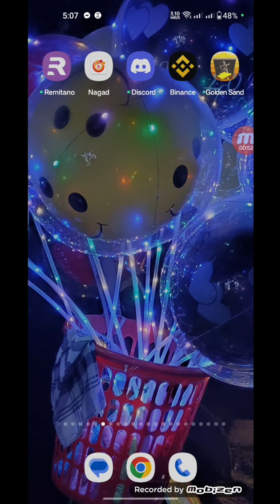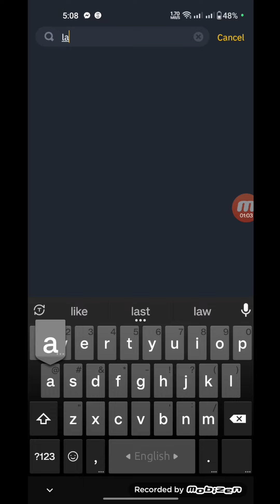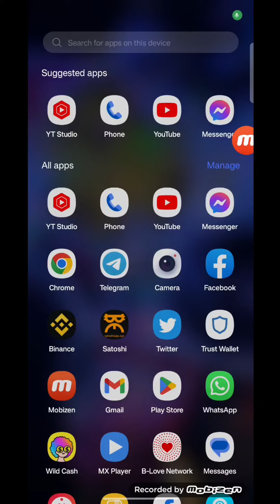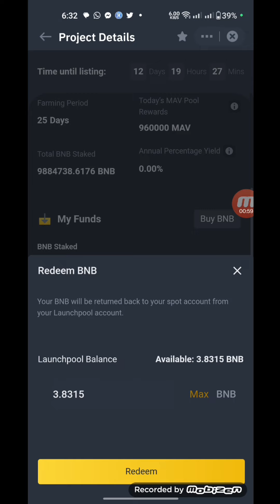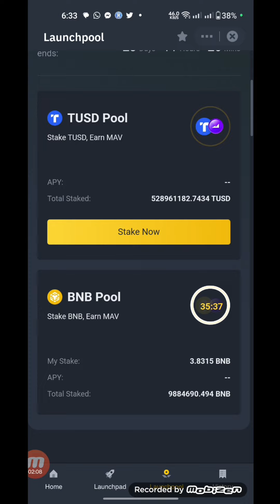Maverick Protocol (MAV) Token Launchpool | Binance New Listing Rj tecnical support | Airdrop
যাদের আগে একাউন্ট খোলা আছে তারা কেওয়াইসি করতে পারেন

প্রথম ভিডিও :

 • Binance launchpad...

Binance launchpad

binance launchpad new update
Edu coune Free